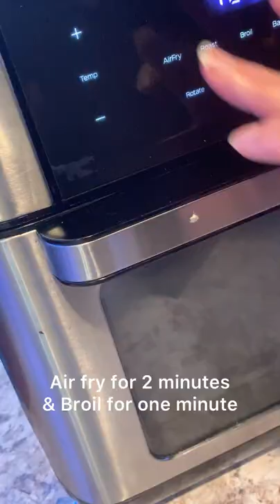Delicious Toasted￼ Turkey Sandwich. Turkey Sandwich￼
Delicious Toasted Turkey Sandwich.